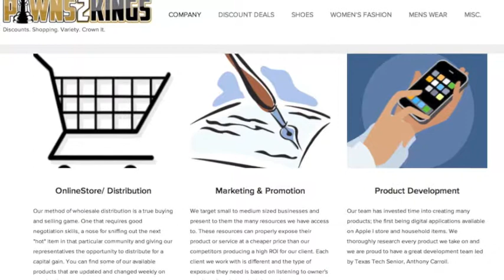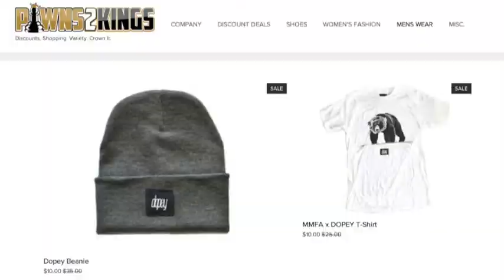Tech students co-found marketing company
The DTs Ashlyn Tubbs reports.